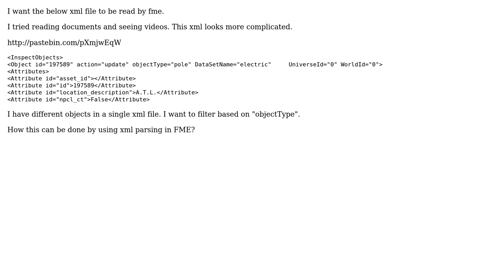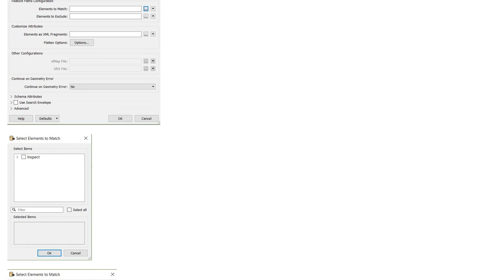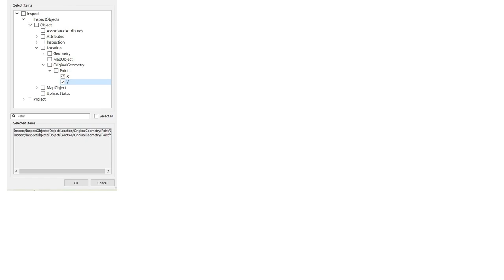GIS: Reading XML file in FME? (3 Solutions!!)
GIS: Reading XML file in FME?

With thanks & praise to God, and with thanks to the many people who have made this project possible! | Content (except music & images) licensed under CC BY-SA | Music | Images & others | With thanks to user User123 user PolyGeo user Olaf user MyGIS user Mapperz and the Stack Exchange Network Trademarks are property of their respective owners. You are responsible for your own actions.